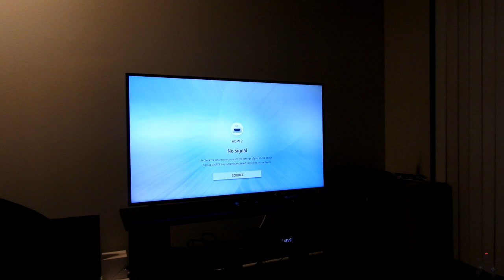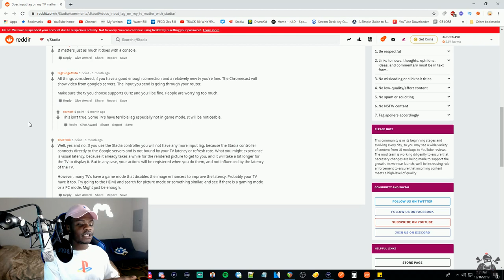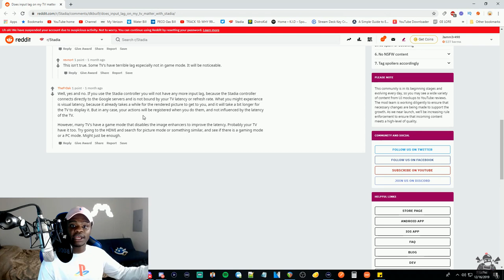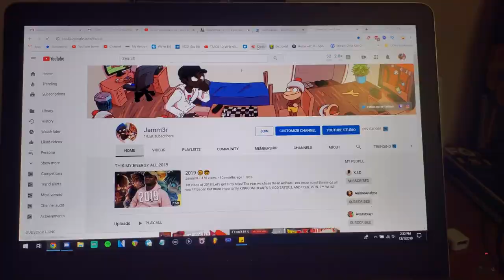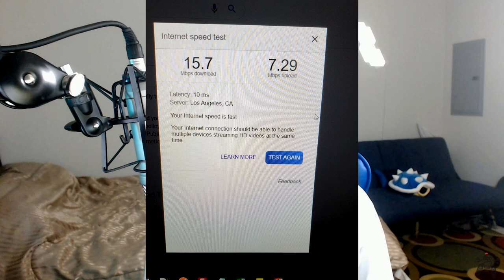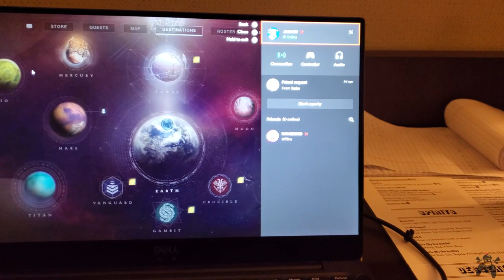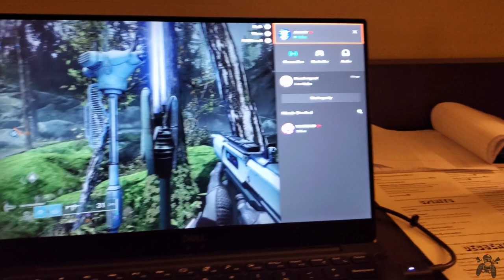I Tried Google Stadia for One Month (REVIEW)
About 3 weeks ago I recorded my Google Stadia setup and testing of a few games. Fast forward about a month later and I've had the chance to try this thing out in multiple other locations in an attempt to 'stress test' this new way to play games. In this review I reflect on this experience and provide my take on Google Stadia & the future of game streaming.

Game streaming has been bubbling up for some time now and GoogleStadia is the first full platform released to entirely remove the need for any hardware besides a controller. Despite the overly pessimistic outlook on the product I do see an audience who is rooting for this new style of playing games.

Regardless of how you feel...listen to my uncut feelings of this product after a month of usage. No bias, all facts (based off my experience).